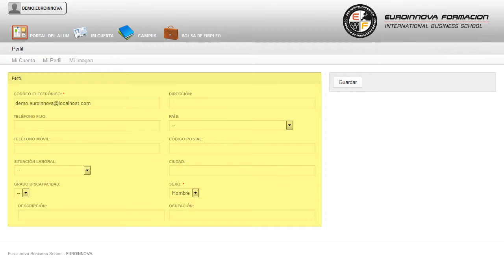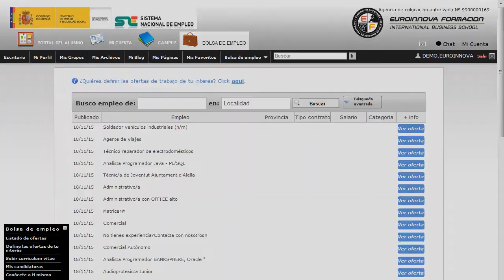Curso Primeros Auxilios Proteccion Civil Online - Cursos Online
Curso Práctico de Primeros Auxilios para Técnicos de Protección Civil (Online)
 Aproveche la oportunidad y fórmese en: su curso, puede alcanzar sus metas formándose con el CURSO ONLINE de su curso. El presente CURSO ONLINE práctico de primeros auxilios para técnicos de protección civil tiene como objetivos formar a profesionales o cualquier persona referida al mundo Sanitario en las nociones básicas relacionadas con los primeros auxilios. Descubra todo lo relacionado con: su curso, introdúcete en éste campo a través del CURSO ONLINE de su curso. Curso Práctico de Primeros Auxilios para Técnicos de Protección Civil (Online) está dirigido a a técnicos de protección civil, a personas que se mueven por ese entorno y deseen formarse en materia de primeros auxilios. Gestión de la Salud y Seguridad para Técnicos de Protección Civil. Si desea mejorar sus capacidades y desempeño en el mercado laboral especializándose en: su curso. Curso Práctico de Primeros Auxilios para Técnicos de Protección Civil (Online) tiene como objetivos: - dotar al alumnado de los conocimientos necesarios para desarrollar las actuaciones básicas en primeros auxilios para técnicos de protección civil. Aproveche esta oportunidad y fórmese con nuestro CURSO ONLINE Curso Práctico de Primeros Auxilios para Técnicos de Protección Civil (Online), le ayudará a aprender las nociones básicas y claves de dotar al alumnado de los conocimientos necesarios para desarrollar las actuaciones básicas en primeros auxilios para técnicos de protección civil. Entre el material entregado en este CURSO ONLINE se adjunta un documento llamado Guía del Alumno dónde aparece un horario de tutorías telefónicas y una dirección de e-mail dónde podrá enviar sus consultas, dudas y ejercicios.